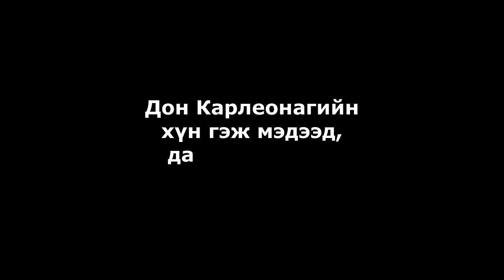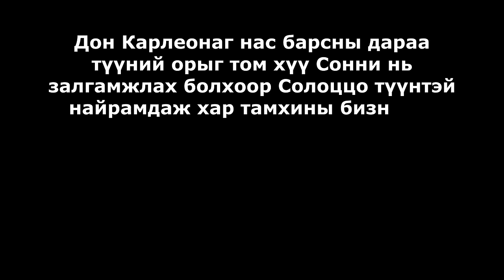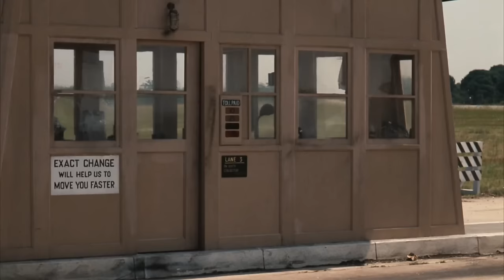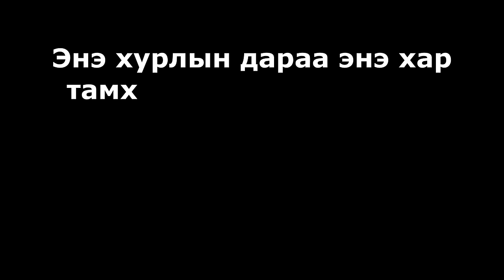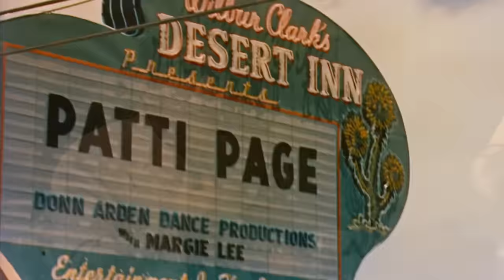Гангста киноны өвөг эцэг | The Godfather ★★★★★★★★★★★★★★★★★★★★★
Хайртай киногоо чадан ядан тайлбар хийх гэж оролдлоо. Ямар болсоныг нь сайн мэдэхгүй байна. Одоогын түвшиндөө хамгийн сайнаараа байх гэж хичээлээ.
Тавтай суугаад тухтай үзээрэй !!!